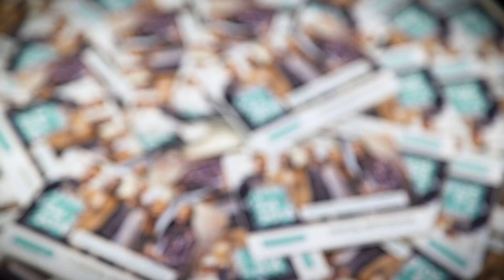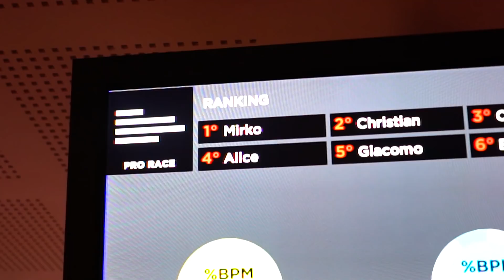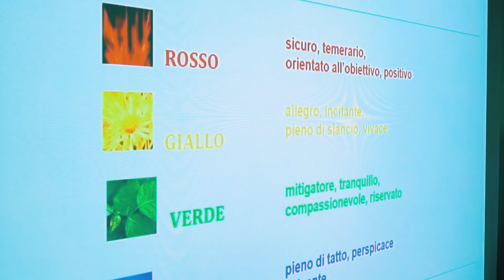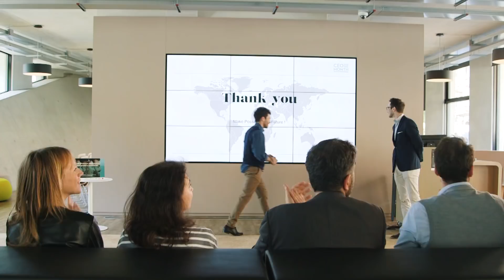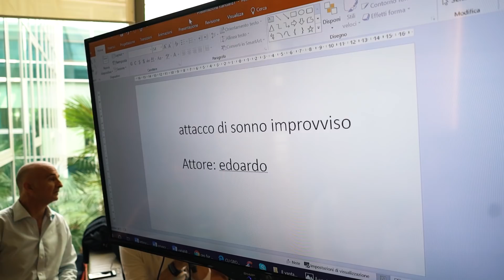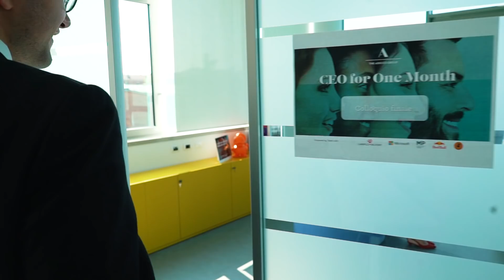CEO for One Month 2018: il Bootcamp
Tra business case, crisis management, prove di improvvisazione teatrale e cena con delitto, 8 giovani talenti si sono sfidati per quattro giorni durante il Bootcamp, la fase finale del progetto CEO for One Month. Solo uno però è diventato il CEO per un mese: scoprite com'è andata.